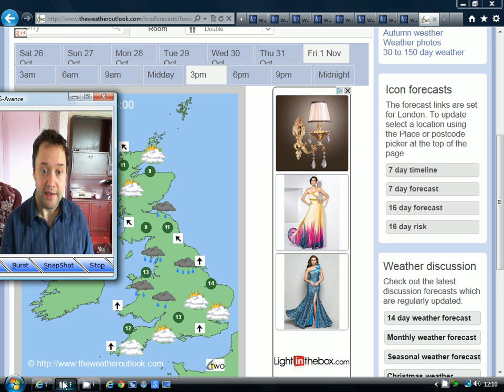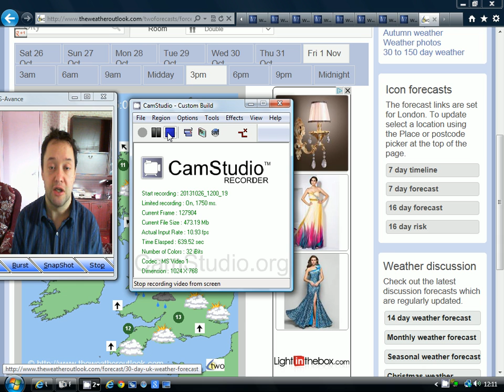Weather For The Week Ahead 26/10/13